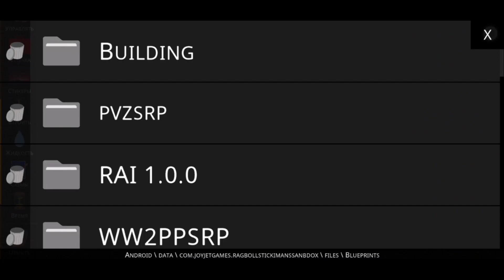URG TSRP BUILDINGS! OLD STICKMAN RAGDOLL PLAYGROUND